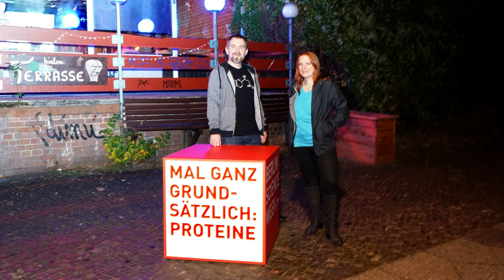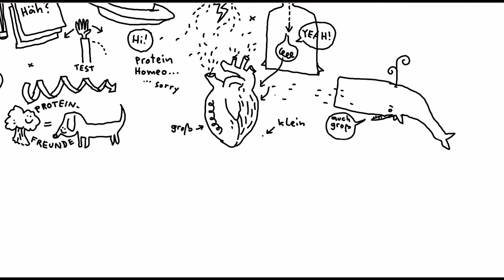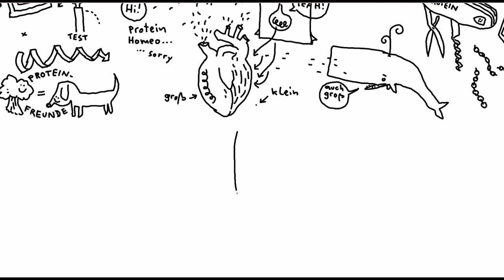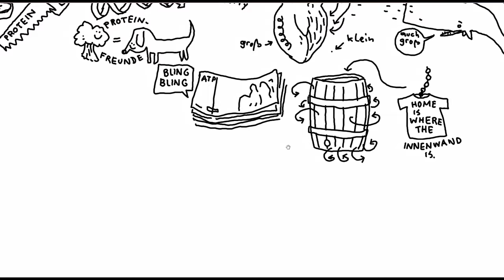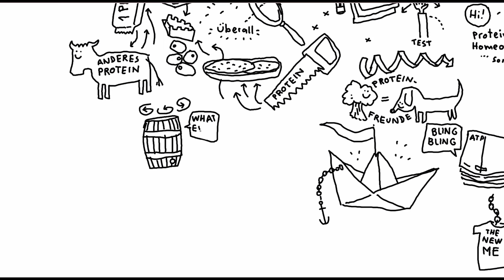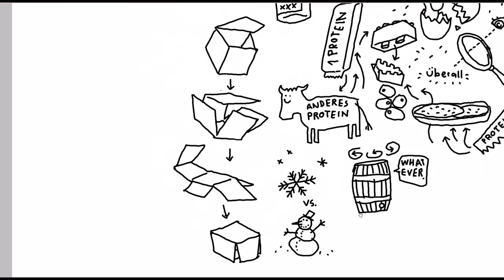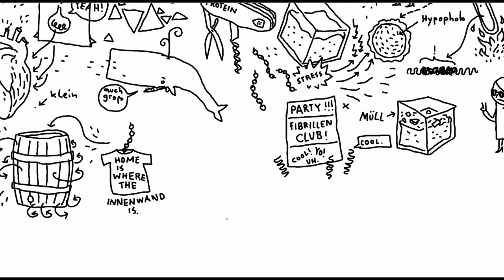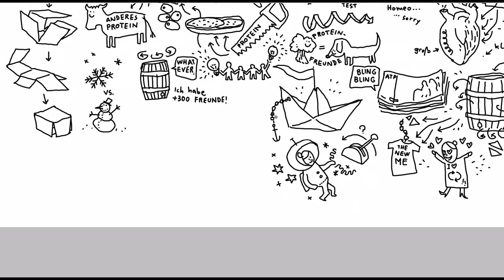mal ganz grundsätzlich: Proteine mit Dr Janine Kirstein vom FMP (mgg001: Proteine)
Dies ist die Videoversion der Podcastfolge "mal ganz grundsätzlich: Proteine" (mgg001: Proteine).
Die Zeichnung stammt von unserem Live-Zeichner Roland Brückner. Einige der Bilder zu Anfang, verwende ich mit freundlicher Genehmigung von Silke Oßwald, FMP.